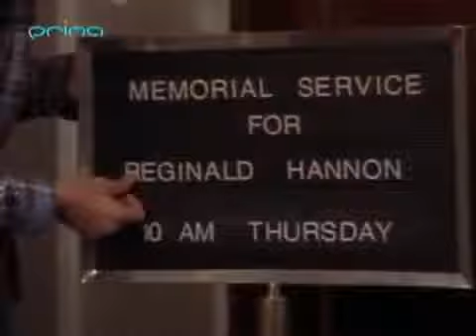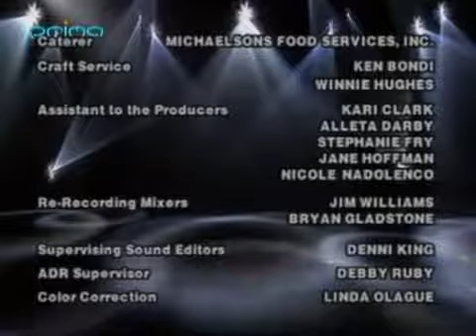Věřte , Nevěřte 1x02 -Od jároslav Adam